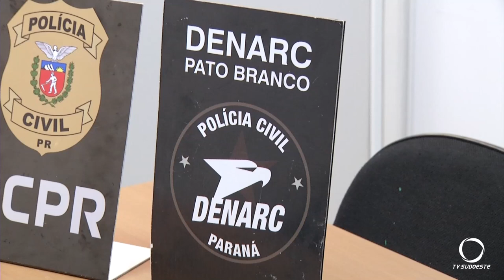Drogas avaliadas em 800 mil reais são apreendidas em Vitorino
Segurança: Um golpe no tráfico. Apreensão de drogas avaliadas em 800 mil reais em Vitorino.